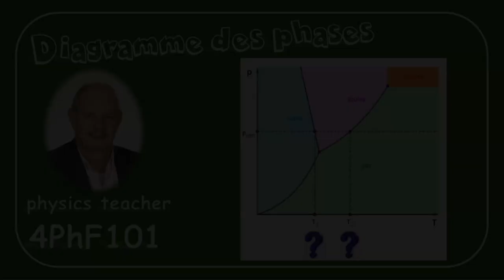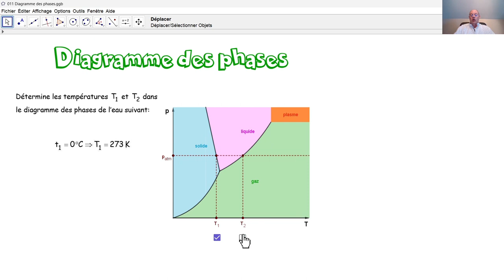Physique 4PhF101 Diagramme de phases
Dans le diagramme de phases de l'eau, nous lisons deux températures?